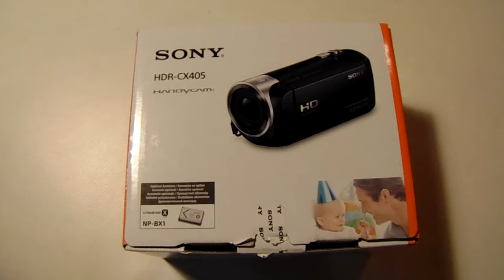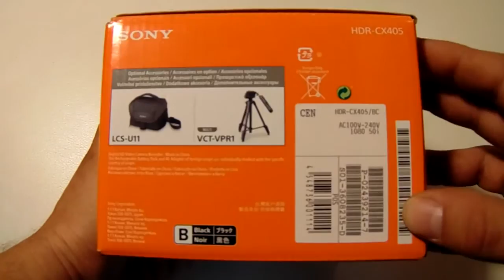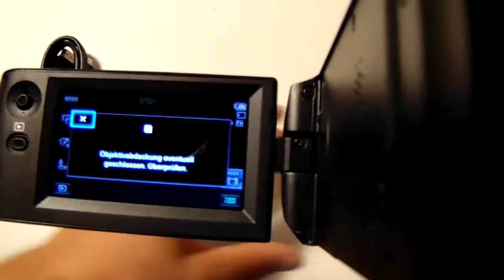Sony HDR-CX405 Handycam | Beste Handycam bis 200 Euro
Unboxing und Review. Ich stelle euch hier meine neue Kamera für Tabletop Reviews etc. vor! Für meine Zwecke die beste Handycam bis 200 Euro! 9,2 Megapixel; 26.8 mm Weitwinkel; MP4 Dual Video Recording; 50 Mbps High Bitrate; OpticalSteadyShot; Full HD; 199.- Euro! Mikro SD Karte; HDMI Anschluss; Stereo Mikro; schwenkbares Display; inkl. HDMI Kabel; USB Ladekabel; Akku